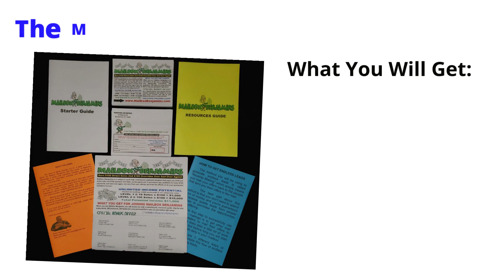MAILBOX BENJAMINS PROGRAM OVERVIEW!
NEED STAMPS AND LEADS ?
Get 500 First Class Stamps and Biz Opp Leads for Only $100
Get Complete Details and Print Out The Flyer Now at:

how you can get your stamps and leads for your business by your ordering your stamps and leads by mailbox benjamins.

listed on the postcards has been updated with all the new updates and changes, so if anyone does join from the website using the printed out order form and joins paying the $1,000 with your ID# 131 on it, you will be paid the $500 commission and get $200 override from any sign-ups that member gets.
Also, when you get a new sign up now you will not only get the $500 commission, but you will also get as a extra bonus 50 Free Postcards, Leads and Stamps mailed to you with your commission.
Please look over the updated Mailbox Benjamins website and watch the new overview video to learn about all the new updates and what is now included in the marketing kit when members join under you. ID#131
I wish everyone much success with Mailbox Benjamins in 2023.